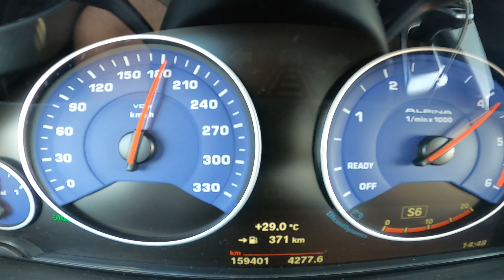Alpina D3 Bi Turbo Yol Testi Bölüm 2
Merhaba bu video da Bmw Alpina D3 proje aracımızın Car Station olarak  2. bölümünü yayınladık bu bölümde yol testi top speed denememizi bulabilirsiniz. Bmw Alpina D3 otomobilinin orjinal halinin testlerini gerçekleştirdiğimiz bu videoyu umarım beğenirsiniz iyi seyirler dilerim.